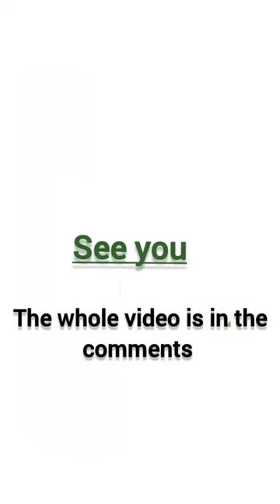Kitchen Items in English / Gas Stove 👨‍🍳👨‍🍳👨‍🍳👨‍🍳👨‍🍳👨‍🍳👨‍🍳👨‍🍳👨‍🍳👨‍🍳🍳🍳🍳🍳🍳🍳🍳🍳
English Vocabulary -  KITCHEN ITEMS (1)
40 Electric Appliances in the Kitchen in English
Learn English Words with Photos | Kitchen Items in English(1) | 40 English Vocabulary in the Kitchen

List of Essential Kitchen Utensils | Learn Names of Kitchen Tools in English
household utensils
free english
english kaise padhte hain
english practice
english vocabulary
study english
study english language
learning english with
learning of english
learning english language
i learn english
how learn english
course english
basic english learning
english vocabulary
vocabulary words
household utensils
kitchen tools
how to improve english
kitchen utensil
learn english vocab
how to learn english words
improve your english vocabulary
list of all kitchen utensils
all kitchen utensils
kitchen utensils names
cooking utensils list
انكليزي

meat mincer
Water filter#